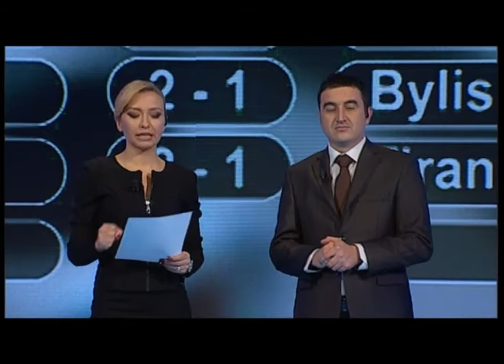Ora Sport Debat 1 Dhjetor 2013